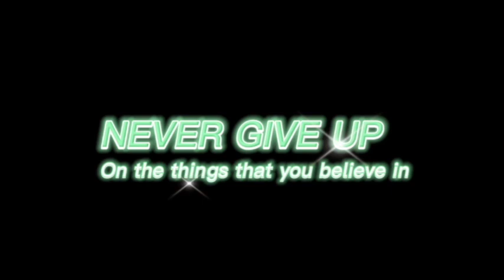big rig national truck show 2023 and drag racing Burnouts!! (part1)